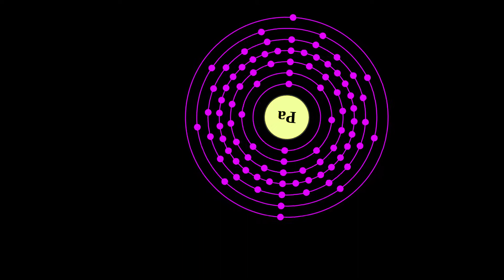What is PROTACTINIUM?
Protactinium formerly known as protoactinium is a chemical element with symbol Pa and atomic number 91. It is a dense, silvery-gray actinide metal which readily reacts with oxygen, water vapor and inorganic acids. It forms various chemical compounds in which protactinium is usually present in the oxidation state +5, but it can also assume +4 and even +3 or +2 states. Concentrations of protactinium in the Earth's crust are typically a few parts per trillion, but may reach up to a few parts per million in some uraninite ore deposits. Because of its scarcity, high radioactivity and high toxicity, there are currently no uses for protactinium outside scientific research, and for this purpose, protactinium is mostly extracted from spent nuclear fuel.

Protactinium was first identified in 1913 by Kasimir Fajans and Oswald Helmuth Göhring and named brevium because of the short half-life of the specific isotope studied, i.e. protactinium 234. A more stable isotope of protactinium, 231 P a, was discovered in 1917 by Otto Hahn and Lise Meitner, and they chose the name proto-actinium, but the I U P A C finally named it "protactinium" in 1949 and confirmed Hahn and Meitner as discoverers. The new name meant " precursor of actinium" and reflected that actinium is a product of radioactive decay of protactinium. John Arnold Cranston (working with Frederick Soddy and Ada Hitchins) is also credited with discovering the most stable isotope in 1915, but delayed his announcement due to being called up for service in the First World War.

The longest-lived and most abundant naturally occurring isotope of protactinium, protactinium 231, has a half life of 32,760 years and is a decay product of uranium 235. Much smaller trace amounts of the short lived nuclear isomer protactinium 234 m occur in the decay chain of uranium 238. Protactinium 233 results from the decay of thorium 233 as part of the chain of events used to produce uranium 233 by neutron irradiation of thorium 232. It is an undesired intermediate product in thorium based nuclear reactors and is therefore removed from the active zone of the reactor during the breeding process. Analysis of the relative concentrations of various uranium, thorium and protactinium isotopes in water and minerals is used in radiometric dating of sediments which are up to 175,000 years old and in modeling of various geological processes.